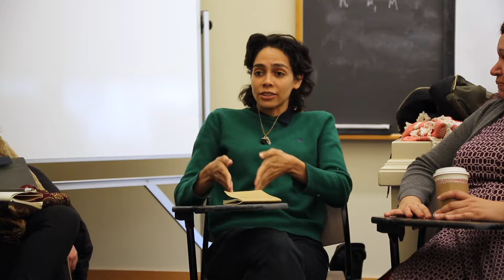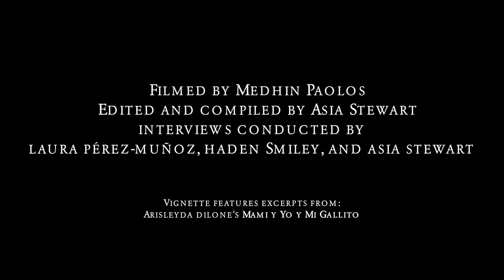Liberation Through Art